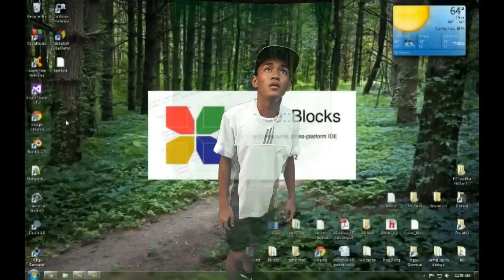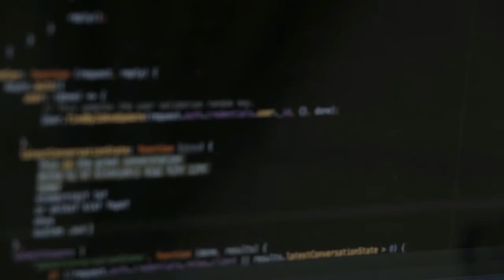Computer Programming MTV Group 1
Leader: Cariaga, Vernice Aubrey (Assistant Director)

Members:
Venancio, Diether (Composer and Actor)

Jumawan, Jayrico (Director)

Tirazona, Jefferson

Acedo, Pamela Kate (Editor and Director)

Pico, Jessie Morisse

Reyes, Korrene Joy